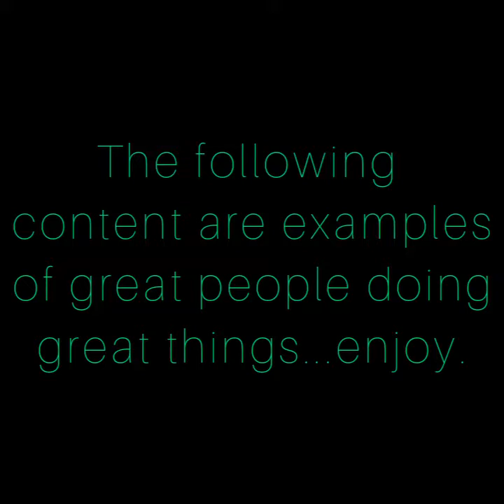Great People Doing Great Things Pt.II